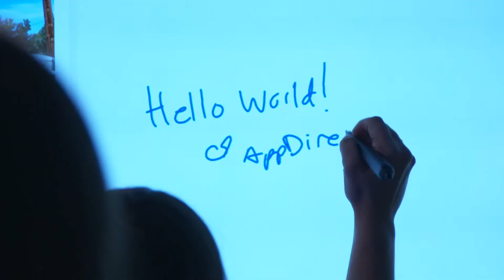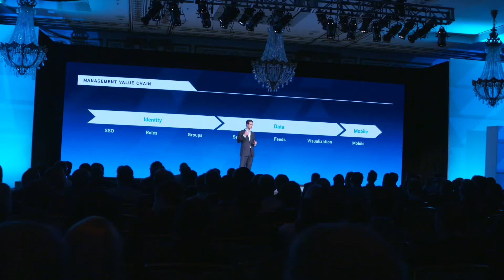AppDirect Engage 2018 Highlights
AppDirect's Engage is the only digital economy event where thought leaders, developers, service providers, and businesses of all sizes attend to learn, network, and collectively transform the way people do business in the digital economy.